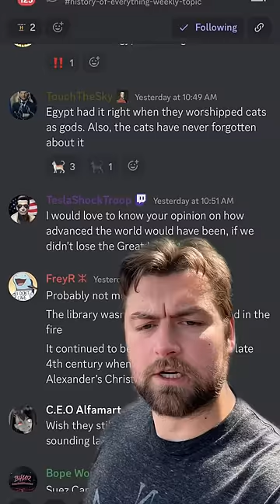What if the Library of Alexandria never burned?